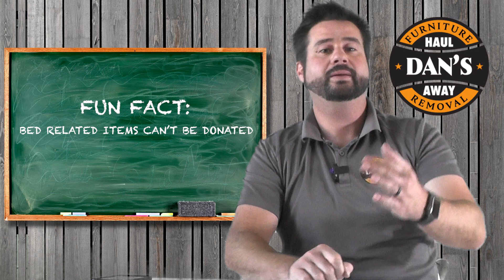Beyond Furniture Removal: What Do We Do With Mattresses and Bedding?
Discover what happens to mattresses and bedding after furniture removal. Learn about our responsible disposal and recycling practices, including partnerships with local charities and organizations.